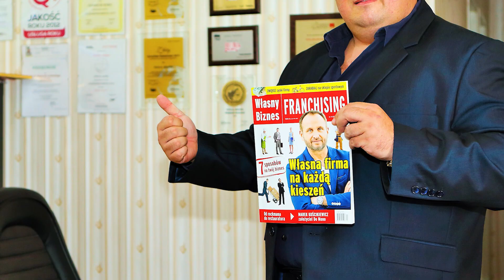Martynika - życie na wyspie. Zostań MATKĄ i ŻYJ z SOCIALU! Kto jest BARDZIEJ TRZEŹWY ten kieruje...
Alicja Cygańczuk na stałe mieszkająca na Martynice opowiada o życiu na tej rajskiej wyspie.